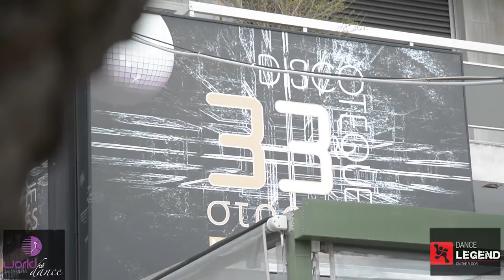Best of masquerade party 2019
Μοντάζ Γιώργος Ευαγγελόπουλος